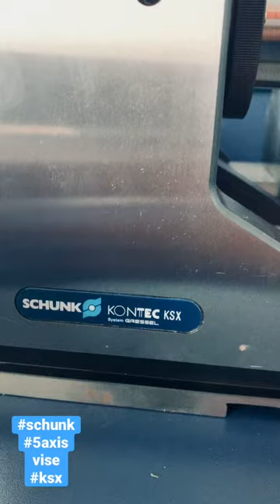SCHUNK 5axis vise ksx with the biggest jaw package in his class😎